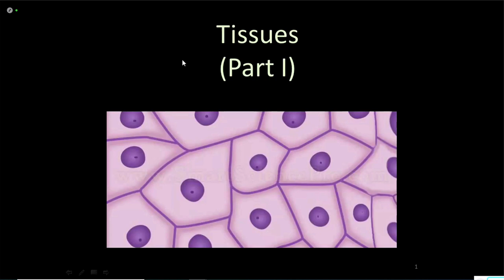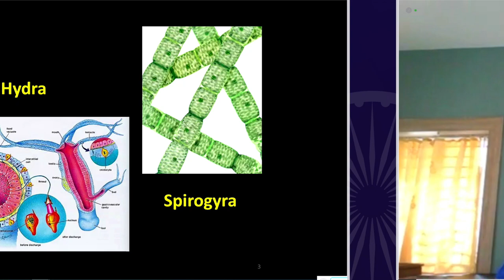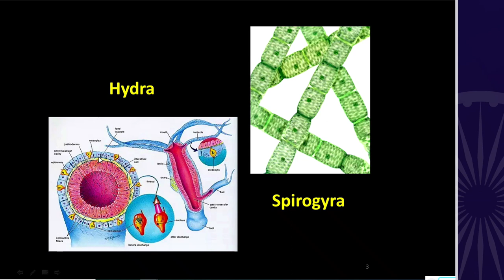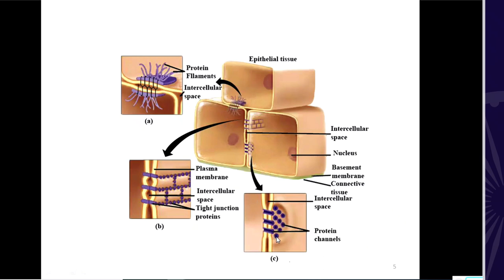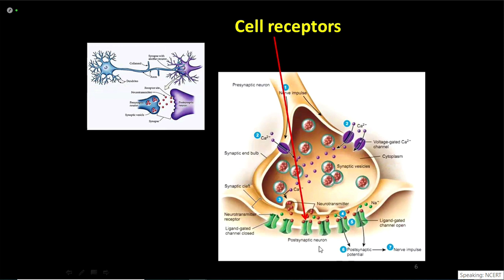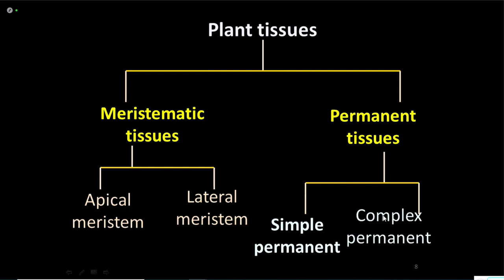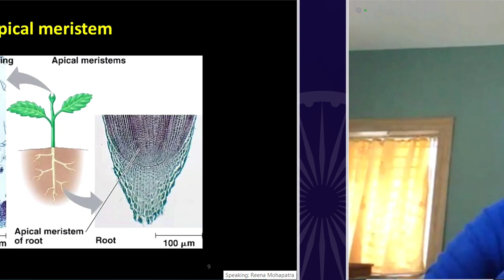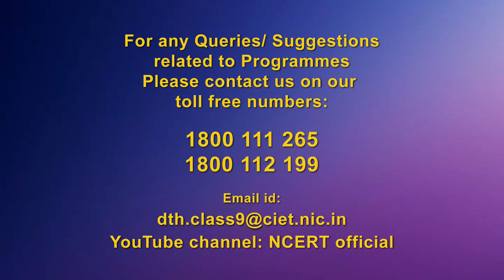Live Interaction : Tissues (Part 1) Subject: Science Class: IX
The programs can be viewed on:
1. DD Free dish channel #128
2. Zee Dish TV Channel #950
3. TataSky Channel #756
4. Airtel TV Channel #440
5. VmVideocon Channel #477
6. Jio TV App (Swayam Prabha 31)
7. ‘NCERT OFFICIAL’ YouTube Channel

3. SWAYAM Prabha App
4. ePathshala Kishore Manch App
5. Social Media Platforms of CIET & NCERT (YouTube, Facebook, Twitter, WhatsApp, Telegram)